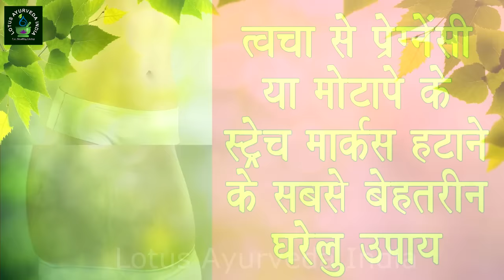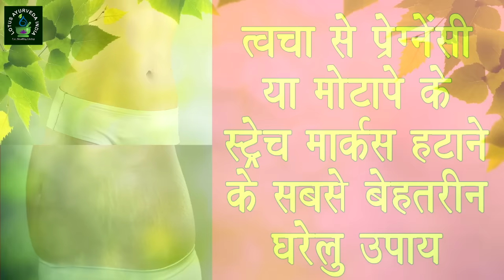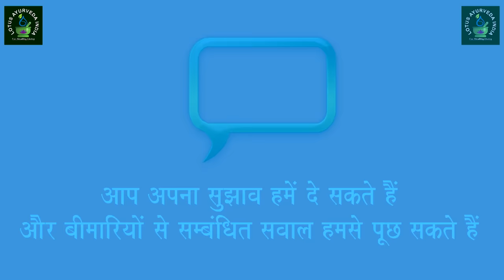त्वचा से प्रेगनेंसी या मोटापे के स्ट्रेच मार्क्स हटाने के सबसे बेहतरीन घरेलु उपाय !!!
त्वचा से प्रेगनेंसी या मोटापे के स्ट्रेच मार्क्स हटाने के सबसे बेहतरीन घरेलु उपाय ! || Skin from pregnancy or obesity is the best home remedy to remove stretch marks || جلد سے حمل یا موٹاپا کے کھینچیں مارکس ہٹانے کے سب سے بہترین ملکی اقدامات
त्वचा से प्रेगनेंसी या मोटापे के स्ट्रेच मार्क्स सफ़ेद 'धारिया" हटाने के सबसे बेहतरीन घरेलु उपाय

एलोवेरा जैल स्ट्रेच मार्क्स में बेहद फायदेमंद होता है। इससे स्ट्रेच मार्क्स धीरे-धीरे हल्के पड़ते हैं और फिर स्किन से बिल्कुल गायब हो जाते हैं।
एला वेरा जैल बनाने के लिए आपको एक कप ऑलिव ऑइल, 10 विटामिन ई कैप्सूल और 5 विटामिन एक कैप्सूल की आवश्यकता होती है।

1.स्ट्रेच मार्क्स शरीर पर पडी़ वह सफेद क्षीण रेखाएं होती हैं जो कि प्रेगनेंसी के समय या फिर अचानक मोटे हो जाने पर पड़ जाती हैं। कई लड़के जो जिम में जाकर बॉडी बिल्डिंग के लिए एक्सरसाइज करते हैं, उन्हें भी यह परेशानी कंधे, पीठ या जांघों में हो जाती है।
2.कई केसों में तो स्ट्रेच मार्क्स अपने आप ही गायब हो जाते हैं लेकिन ज्यादातर केसों में यह नहीं जाते। हो सकता है कि जब भी आप साडी़ पहनती होंगी तो यह स्ट्रेच मार्क्स बिल्कुल साफ दिखाई पड़ते होंगे, तो ऐसे में आप साडी़ पहनना तो नहीं छोड़ सकती।
3.हमारी त्वचा दो सतहों में बनी होती हैं, जब कोई महिला गर्भवती होती है या कोई इंसान अचानक मोटा होता है तो हमारी त्वचा में भी खिंचाव आने लगता है। ऐसे में त्वचा की बाहरी सतह तो खिंच जाती है, लेकिन आंतरिक त्वचा इस खिंचाव को लंबे समय तक सह नहीं पाती और इसके अंदर का टिशू टूटता चला जाता है, जिससे त्वचा में स्ट्रेच मार्क* शरीर पर स्ट्रेच मार्क्स तब पड़ते हैं, जब स्किन ओवर स्ट्रेच हो जाती है। मार्केट में मिलने वाली बहुत सी क्रीम इन स्ट्रेच मार्क्स से निजात दिलाने का दावा करती हैं। लेकिन, ये ठीक से नहीं कहा जा सकता कि ये क्रीम स्ट्रेच मार्क्स से निजात दिलाएंगी ही दिलाएंगी। इसके अलावा, इन क्रीम्स में केमिकल होता है, जो शरीर को नुकसान पहुंचाता है। ऐसा नहीं है कि इन स्ट्रेच मार्क्स से निजात पाने का कोई उपाय नहीं है। घरेलू नुस्खों को आजमाकर आप आसानी से इन स्ट्रेच मार्क्स से छुटकारा पा सकते हैं।
4.हम आपको ऐसी ही कुछ बेहतरीन घरेलू नुस्खे बता रहे हैं, जो स्ट्रेच मार्क्स को दूर करने में आपकी मदद करेंगे। इन घरेलू नुस्खों से स्ट्रेच मार्क्स हल्के पड़ने लगते हैं और फिर धीरे-धीरे गायब हो जाते हैं।
5.स्ट्रेच मार्क्स से जल्दी छुटकारा पाने के लिए आप विटामिन ई ऑइल का यूज भी कर सकते हैं। विटामिन ई की गोलियों को पीसकर मॉश्चराइजर के साथ स्किन पर लगा सकते हैं। इसके अलावा, आप विटामिन ई की गोलियों को खा भी सकते हैं।

6.चीनी में कुछ बूंद बादाम का तेल और नींबू का रस मिलाकर स्किन पर लगाने से स्ट्रेच मार्क्स दूर होते हैं। आप नहाने के कुछ देर बाद बादाम-चीनी और नींबू का पेस्ट बनाकर स्किन पर लगाएं। इससे स्ट्रेच मार्क्स हल्के पड़ना शुरू हो जाएंगे। इस पेस्ट को कम से कम एक महीने तक अपनी स्किन पर लगाएं।

7.अपने आहार में विटामिन सी और ई वाले फल और सब्जियां शामिल करें। यह आहार नई टिशू की ग्रोथ में मदद करके खराब हो चुकी टिशू की मरम्मत करते हैं। जिंक वाले आहार जैसे, नट्स और बीज और ज्यादा स्ट्रेच मार्क्स पैदा होने से रोकते हैं। विटामिन के रिच फूड जैसे, डेयरी प्रोडक्ट, लीवर, हरी सब्जियां और टमाटर स्ट्रेच मार्क्स को ठीक करते हैं।

8.कई तरह के तेलों को विटामिन के साथ मिला कर प्रयोग करने से स्ट्रेच मार्क्स दूर हो जाते हैं। जैसे विटामिन ए और ई की कैप्सूल के साथ लेवेन्डर, एवाकाडो या कैमोमाइल के तेल को मिक्स कर के लगाया जाए।

9.बादाम तेल के साथ एक चम्मच शक्कर मिलाएं और उसमें कुछ बूंद नींबू के रस की डाल अच्छे से मिला लें। इस मिश्रण को स्ट्रेच मार्क्स वाले हिस्सों पर लगाएं। नहाने से दस मिनट पहले रोजाना इसे लगाएं और हल्का सा रगड़ें। एक महीने लगातार ऐसा करने से स्ट्रेच मार्क्स हल्के हो जाते हैं।

10.स्ट्रेच मार्क्स से छुटकारा पाने के लिए अरंडी का तेल भी बेहद कारगर माना जाता है। इसके लिए प्रभावित हिस्से पर अरंडी का तेल लगाएं, फिर उस हिस्से को प्लास्टिक बैग से लपेट लें। अब हॉट वॉटर बॉटल से करीब आधा घंटे सिकाई करें और हल्का रगड़ें। धीरे-धीरे स्ट्रेच मार्क्स दूर हो जाएंगे।

LOTUS AYURVEDA INDIA
175, CITY MALL, NEW LINK ROAD, ANDHERI (WEST)
MUMBAI-400053